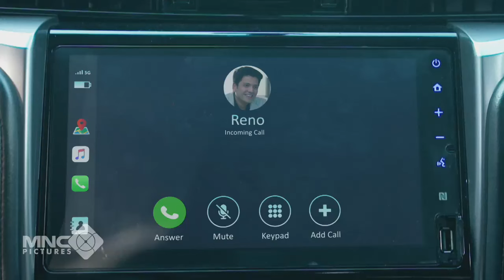WAJIB! ELENA HARUS NIKAH DENGAN DAVID? - CINTA BERAKHIR BAHAGIA EPS 202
Menangkan Grand Prize yang akan diundi di akhir periode program:
- 1 Unit Toyota Fortuner 2.7 SRZ
- 1 Unit Hyundai Stargazer 1.5 IVT